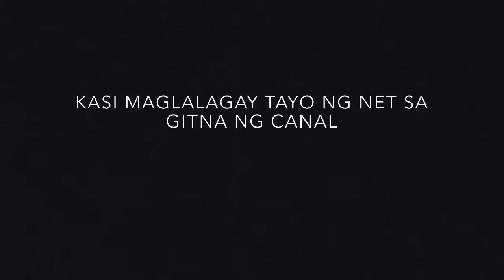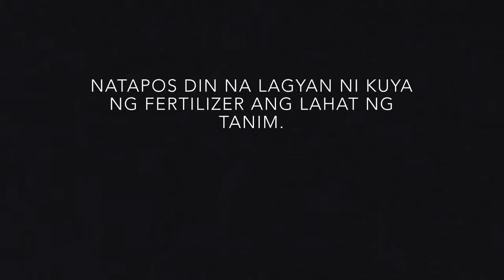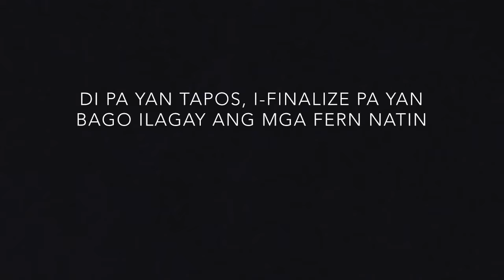FARM UPDATE- ANG DAMING GANAP 04 | INTEGRATED FARMING | LOURD’S HAVEN FARM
Hi mga suki,

Medyo busy tayo today sa farm, ang daming ganap.